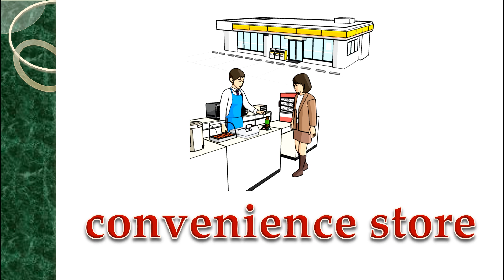フラッシュ英単語(イラスト)_100